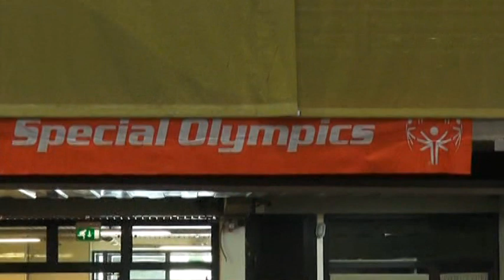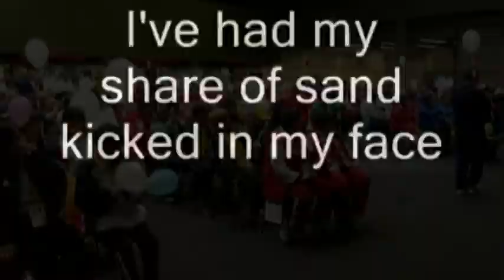Cena evento per All Stars, il 18 gennaio c'è Abbracciami Winter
Una cena-evento della quale non si conoscono ancora tutti i dettagli ma che di sicuro si farà ricordare nei presenti. La macchina organizzativa è a pieno regime perché tutto sia pronto per la data prestabilita, sabato 18 gennaio, quando si apriranno le porte dell'area vip messa a disposizione dall'Arezzo Equestrian Centre e si darà il via all'evento, ABBRACCIAMI-WINTER.
Si tratta di una ricorrenza importante per atleti speciali, familiari e tecnici che per la prima volta si svolge in queste dimensioni per raccogliere fondi a favore dell'Asd All Stars Arezzo Onlus che attraverso le attività motorie e sportive, si impegna da oltre un decennio nello sviluppo delle abilità e dell'inclusione sociale di bambine, bambini, adolescenti ed adulti con disagio e disabilità intellettiva.
ABBRACCIAMI WINTER sarà possibile grazie all'impegno e alla partecipazione dell'Agenzia di Arezzo di Luca Amendola di Cattolica Assicurazioni che è da sempre impegnata nel sociale e che opera principalmente nel settore delle Associazioni di Volontariato e Pubblica Assistenza.
La serata sarà anche l'occasione per conoscere nel dettaglio i risultati dei Giochi Nazionali che si sono tenuti ad Arezzo nell'aprile scorso e condividere alcune progettualità per l'ulteriore sviluppo nella Provincia di Arezzo e nella Regione Toscana del movimento Special Olympics.
La scelta della location non è stata casuale, All Stars Arezzo utilizza infatti le strutture dell'Arezzo Equestrian Centre di San Zeno dal 2006 con attività di equitazione per atleti giovani ed adulti ed è stata uno dei principali palcoscenici dei Giochi Nazionali di Arezzo. I fondi raccolti durante la serata saranno principalmente destinati al sostegno dei costi di gestione delle attività di equitazione.